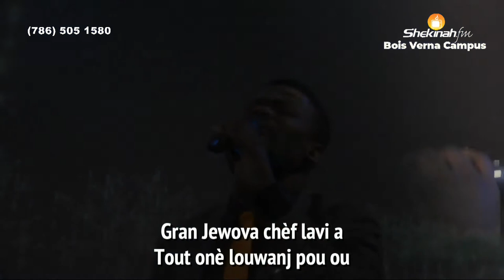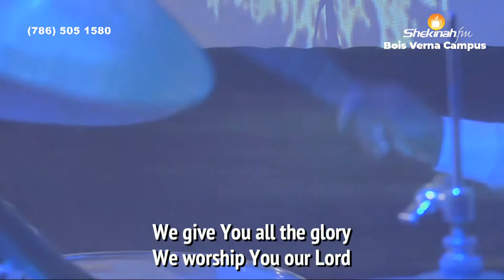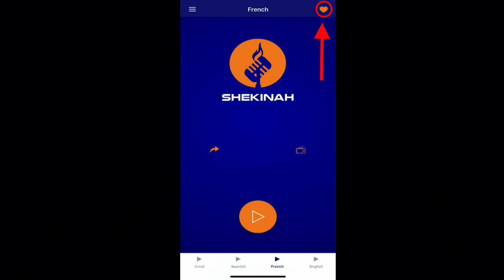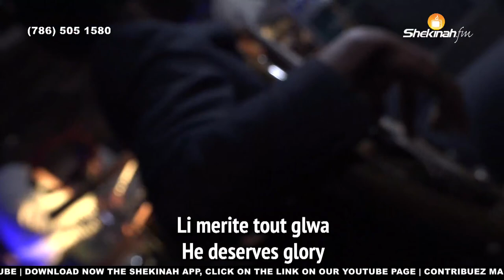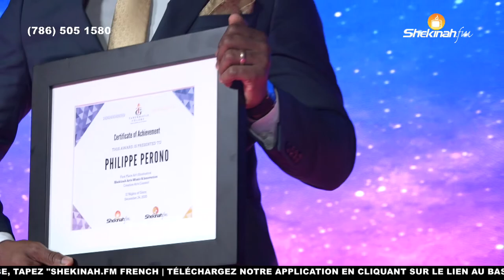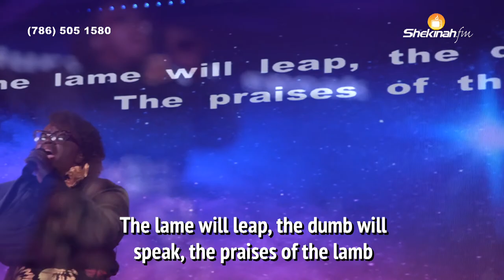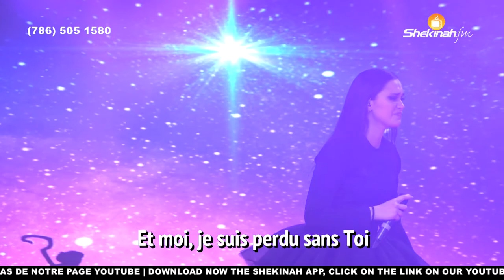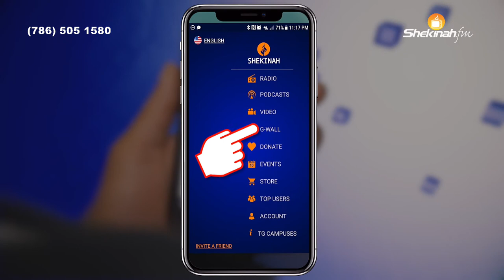12 Soirées de Gloire / 12 Nights of Worship | Day 5 | Concert Night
1. Next Step/Prochaine Étape

3. 365 Envelope / Enveloppe 365

4. HP Sign Up

5. Andrew Operation / Opération André

8. Bookstore:

12. Gregory Toussaint (YouTube Official Page)

13. Gregory Toussaint (Facebook Official Page)

17. Administrative Address:
    990 NE 125th street (Suite 200)

27. TG Family Prayer

28. TG Miami Worship Service Registration

29. Shekinah Backdrop Zoom

30. Zoom Red Carpet Backdrop